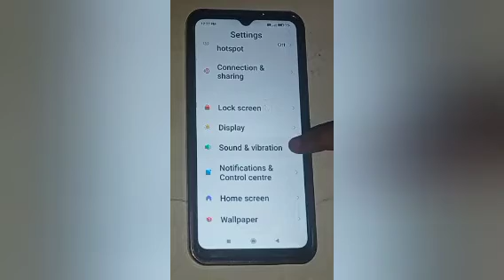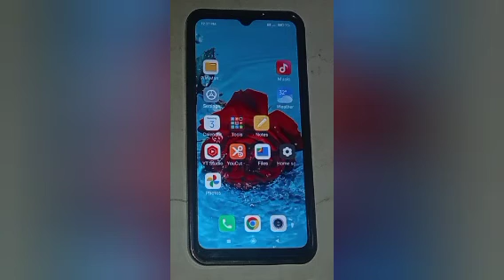How to change ringtone in redmi 8,change ringtone setting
Google search
Techno Puja Technopuja@Technopuja